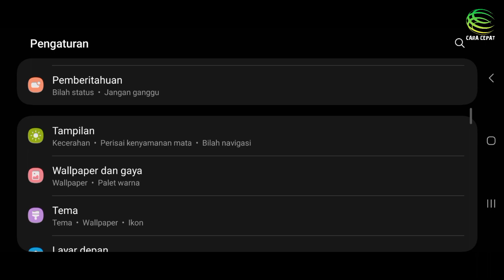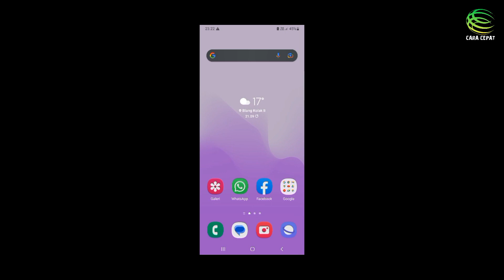CARA PASANG WALPAPER VIDEO DI LAYAR KUNCI HP ANDROID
Cara membuat atau mengubah wallpaper video di layar kunci hp android yaitu:
Pilih menu pengaturan
Pilih wallpaper dan gaya
Pilih ubah wallpaper
Pilih video
Klik selesai.
Untuk lebih jelasnya silahkan simak video ini sampai habis ya teman-teman,